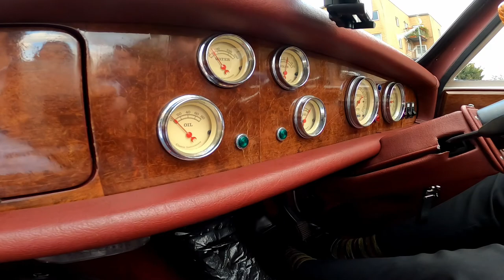London Ride with Vintage Bentley and Bride and Groom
London wedding during coronavirus pandemic and lovely just married couple driving thru London.

Gear we use:
Main camera
Smaller camera
35mm f1.8 rf macro IS lens
50mm f1.2 bokeh king
28 - 70 f2 IS all round use lens
Gorilla Tripod you need
Amazing MagMod octa
Godox AD200
Main microphone
Small microphone
Mobile gimbal
Camera strap
Camera bag
Go to laptop
GoPro Hero 8 Black
Podcast Microphone